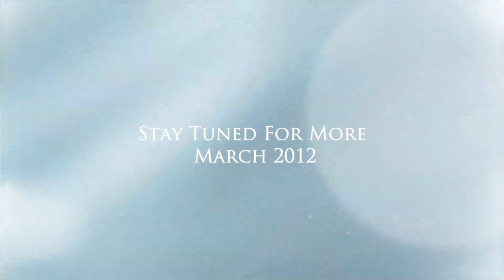Commercial Crab Fishing 2012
Here is my fist "Teaser" video documenting our experiences aboard the Aleutian Isle in 2012. This is the first video giving viewers a glimpse of some of the Dungeness Crab Fishing action off the Washington Coast.